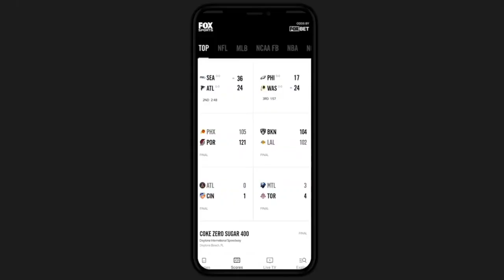“Justin Fields, For Me, Is The Leader In The Heisman Trophy Race Even Through Two Games.”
Joel Klatt breaks down how preparation and attention to detail manifests itself in Justn Fields’ game!